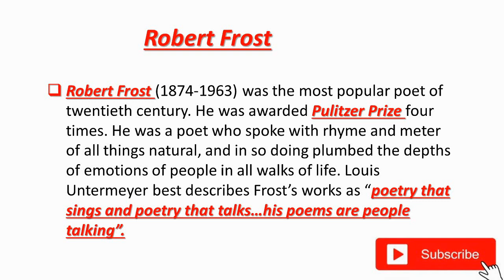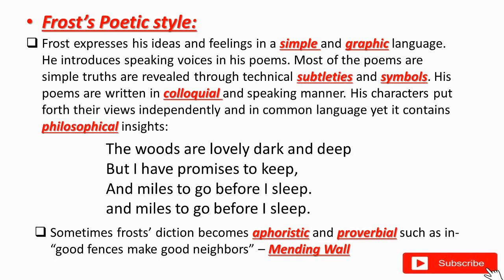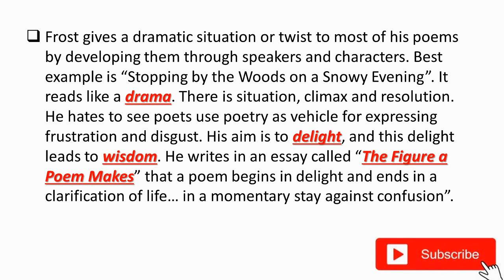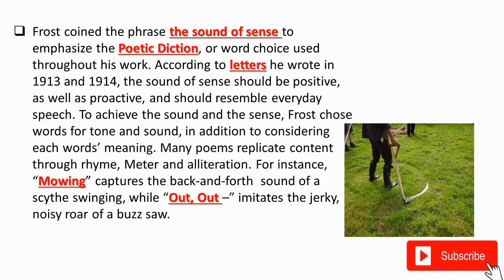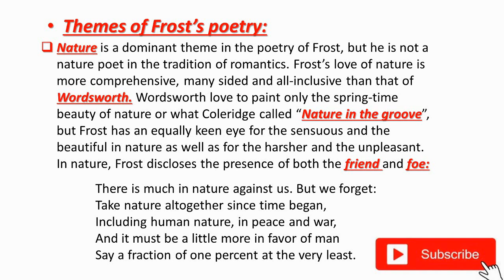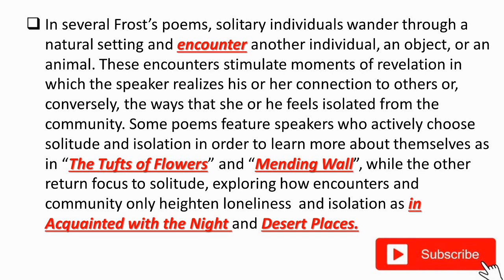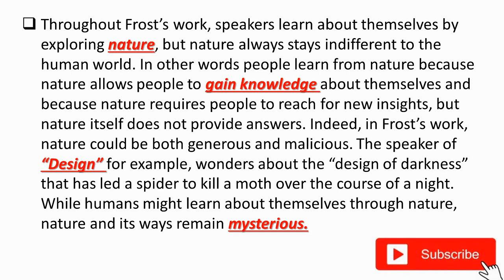Robert Frost writing style | Robert Frost poems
In this you will get videos related to English Literature, Literary Theory, And Literary criticism. I post four videos a week.

In this video we will discuss Robert Frost's writing style and   Robert Frost poem's themes.